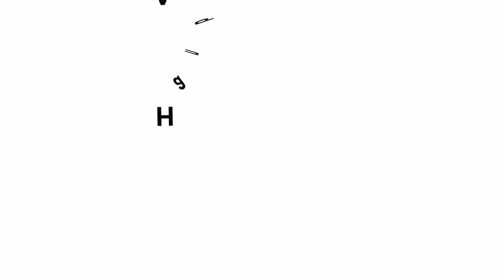Lifting Jack | Danish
This simple hydraulic jack can be made at home. Jacks are used to lift very heavy loads with little human effort. They demonstrate a concept of mechanical advantage, where small forces applied for large time or distance can be used to lift very heavy loads for small distance. You will need some ice cream sticks, copper wire, needle, syringes, cardboard piece and a flexi tube. First take a syringe and insert a flexi tube in it. Now put some colored water. We use colored water so that we can see the hydraulics. Insert the second syringe at the other of the flexi tube. Push and pull the plunger to test this part. Now take the ice cream sticks and make three holes at two corners and in the middle using the needle. Do this in all eight sticks. Now take the copper wire and weave it, in the middle of the two sticks. You can make a loop at the end to bind the sticks together. Do this for all 6 sticks to make a lazy tong or a snake like structure. This is the structure with 6 ice cream sticks. Now take the remaining 2 sticks and attach at the top of the structure by making a vertical slit in both of the sticks. This is required for these ice cream sticks to move. And your jack is almost ready. You have to attach the syringe at the bottom of the ice cream stack. Now push the plunger to see the jack move. Pull it to get the jack back. Attach some glue at the top of the jack and fix a cardboard. This is the base on which you can put the load. As we push the plunger a small distance and the load gets lifted for a much larger distance. This shows the concept of mechanical advantage but inversely. To convert this into a real jack where we push the jack for small distance and lift heavier loads we need to invert the assembly. In this case you can see that we are pushing the whole ice cream structure for a large distance to lift the load for a small distance. Here is a very interesting hydraulic device that children can play with.